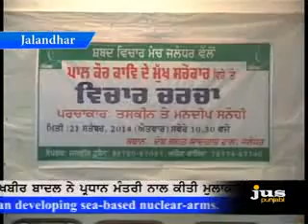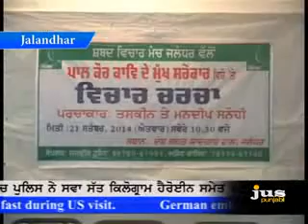paul kaur,news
News of seminar on the eminent  Punjabi poet  Paul Kaur's Poetry, organized by Shabad Vichar Manch Jalandhar at Desh Bhagat Yadgar Hall, Jalandhar